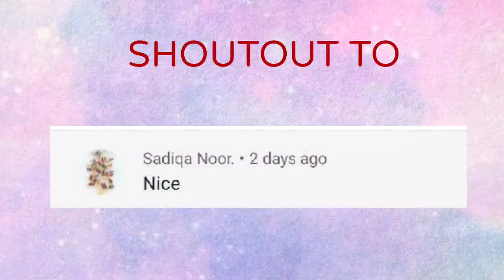DIY storage box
Hello💞
Things required
•pair of scissors ✂️
•glue
•coloured sheet

Hope and peace ❣️
Thanks🙏